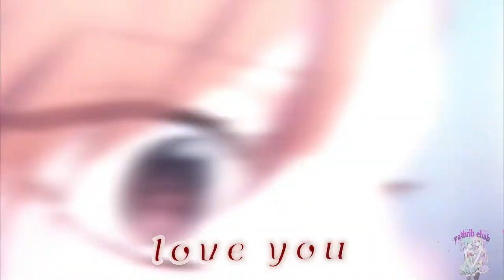Kono Oto Tomare amv Takezou & Hiro (How I Know Lyrics)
► Watch in HD ! ►Song: How I Know
►anime: Kono Oto Tomare

( lyrics )
Stumbling home
We don't know where we're going
Should have turned back hours ago (Hours ago)
Out of our minds
I guess we're sleeping outside
You're still a good time
Even in the cold
Get out the road I told you
A cars coming I stop you
You know I always got you
Push you to the side
Even if it means that I'd die
Wouldn't hesitate about it
Wouldn't even think about it's
How I know I really love you
Heels in your hands
I guess we need a new plan
There's a motel
A mile down the road (Down the road)
Barely can stand
Wrecked and still looking for dry land
Jump on my back
I'll take you home (I'll take you home)
Love you
Love you
Always got you
Love you (Push you to the side, even if it means that I'd die)
Love you (Wouldn't hesitate about it, wouldn't even think about it's)